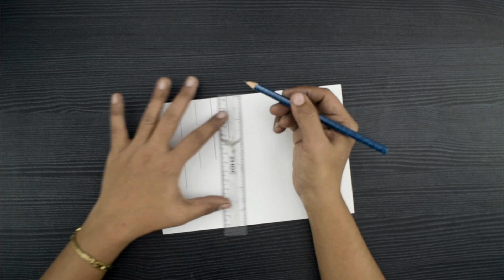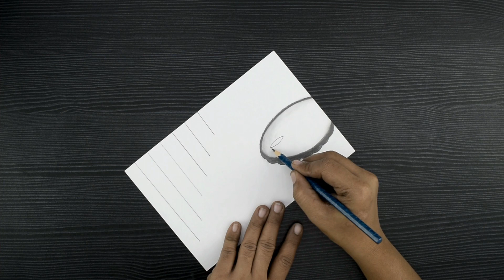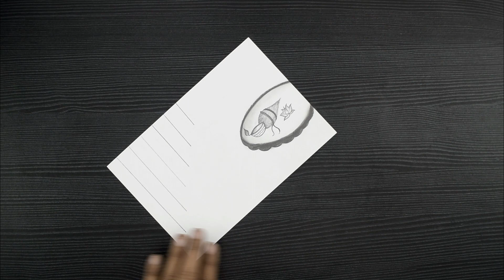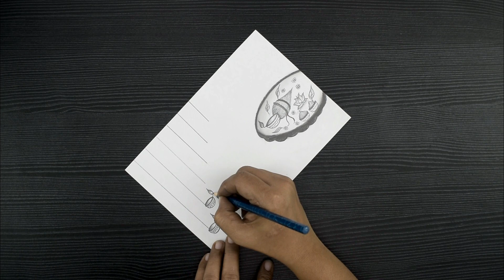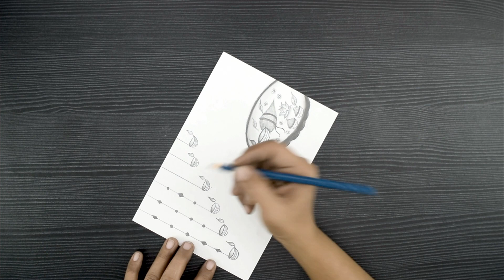Bhai Dooj Special Drawing // How To Draw Bhai Dooj Drawing // Bhaiya Dooj Drawing // Pencil Art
Hello!